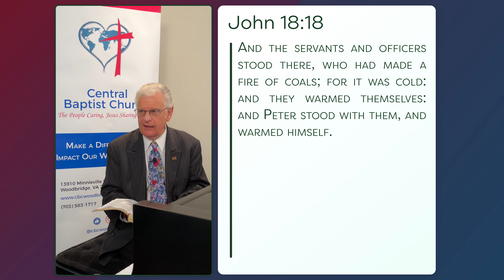From the Shepherd to the Sheep - #1612 - CBC